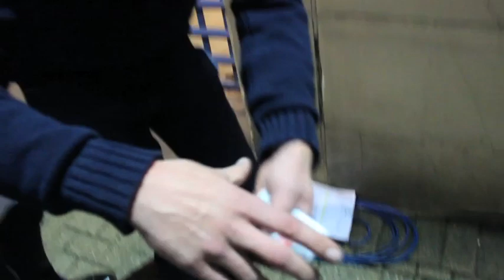BOBBY WARREN SHOWS iFL TV HIS MAGIC TRICKS WITH THE HELP OF ASSISTANT BOBBY 'THE BARON' WARREN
BOBBY WARREN SHOWS iFL TV HIS MAGIC TRICKS WITH THE HELP OF NOT SO SEXY ASSISTANT BOBBY 'THE BARON' WARREN